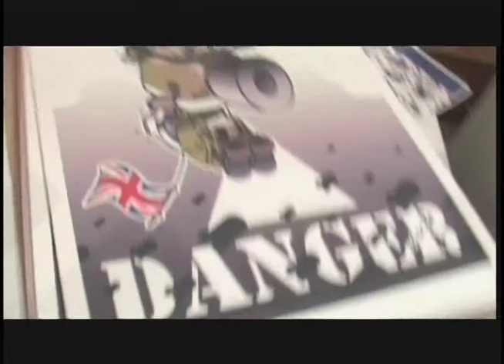Huck Gee: Toymaker or Terrorist?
This is a 6 minute piece on Huck Gee, a toy designer for Kid Robot, who was detained by the Department of Homeland Security and marked for deportation.  His crime?  Selling $5 of marijuana 14 years ago.

Bombora
Producer/Director: Dave Kebo